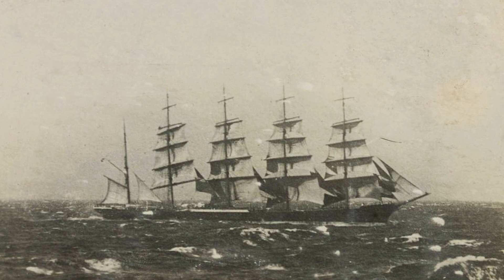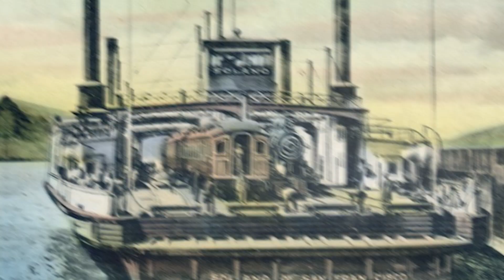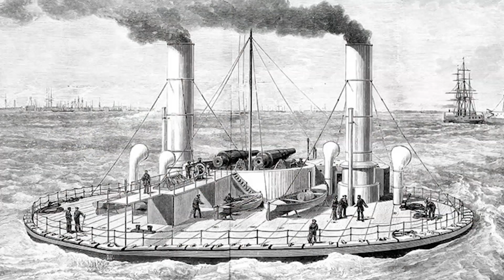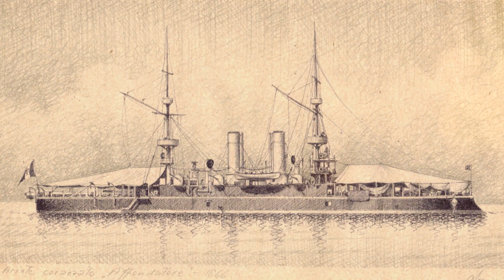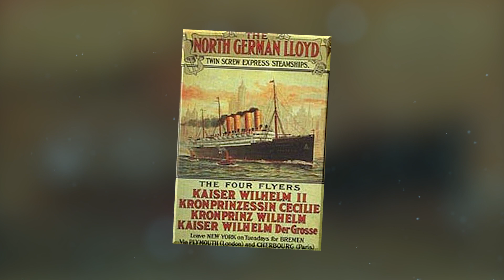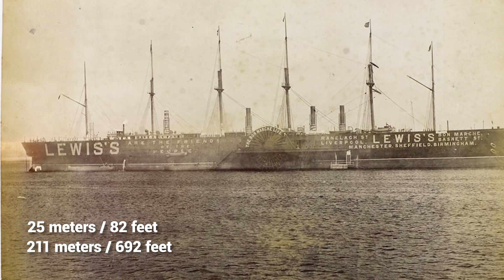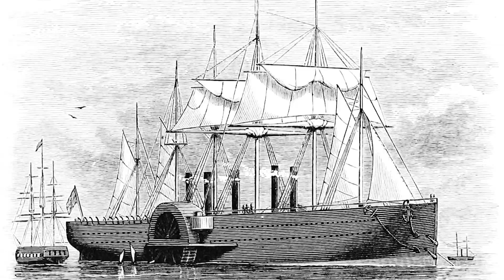15 LARGEST Ships from the 1800s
By most accounts, the 1800s were the golden era of sailing. Considered to be part of the “Age of Sail”, it was during this time period that some of the most complex boats to ever travel the seas were created, and it was also during this period that a meteoric rise of institutions such as the Germany Imperial Navy and British Royal Navy caused a surge in ship building. It was because of this reality that some massive ships were created, and be it big barges or robust ironclads, some ships were built to be huge. Let's begin today's video. Here are the top 15 largest ships from the 1800s!